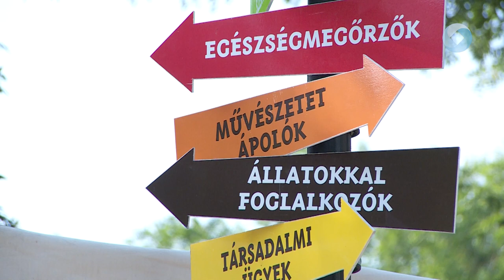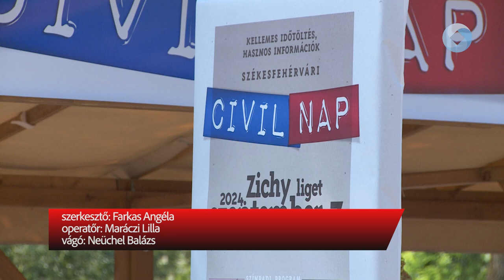Civil Szervezetek Napja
Idén is megrendezték a Székesfehérvári Civil Napot a Zichy ligetben, melynek minden éveben az a célja, hogy a városban működő civil szervezetek megmutassák mivel is foglalkoznak. Ez alkalommal is számos különböző területről képviseltették magukat a szervezetek.